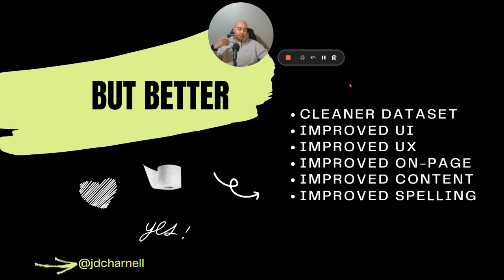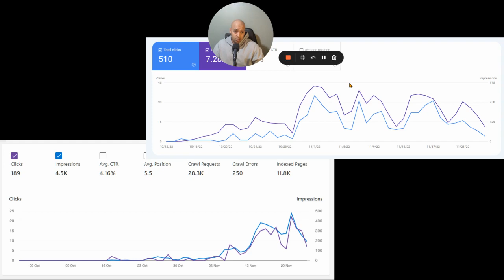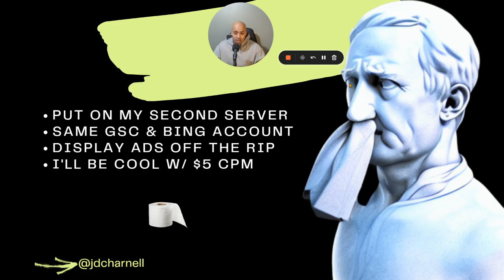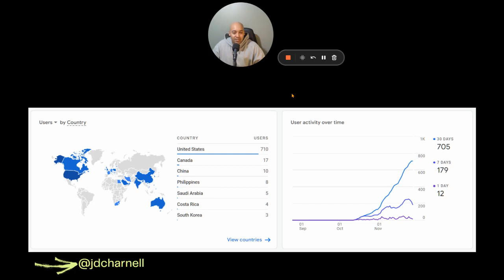I'm Just Going to Copy My Site Because That Joint Works Unlike This Affiliate Nonsense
The Tools and Products I Use and Have